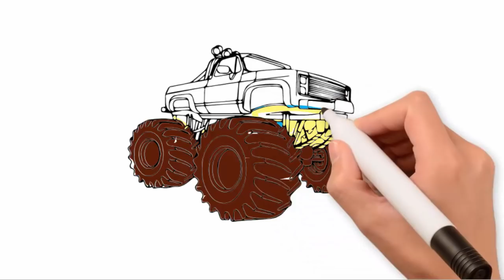My Magic MonsterTrucks Car Videos For children | Vehicle Song | Draw Cars kids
MonsterTrucks Car Videos For children | Vehicle Song | Draw Cars kids
Kids assume that they are driving in Car and Monster Truck. In fact Monster Trucks are the favourite Vehicle for Kids They Love Monster Truck and love to play with cars and see the racing.
We upload a new Magic truck video at once a day!
Help us 100.000 SUB And 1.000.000 hours watch time... Loving All!